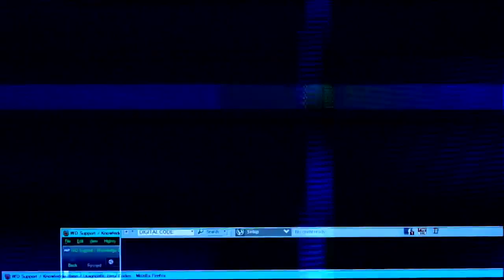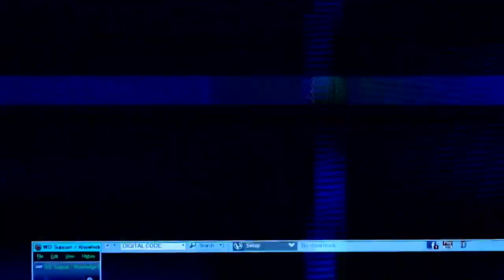فوریفوری ! لحظاتی پیش پهپاد آمریکایی_اسرائیلی خانه سلیمانی را ...